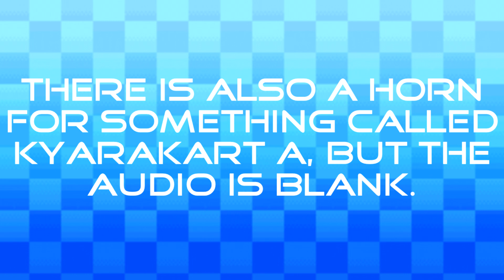[TCRF] Mario Kart DS Demos - Leftover Double Dash!! Sounds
The MKDD horns and the heart item sounds.